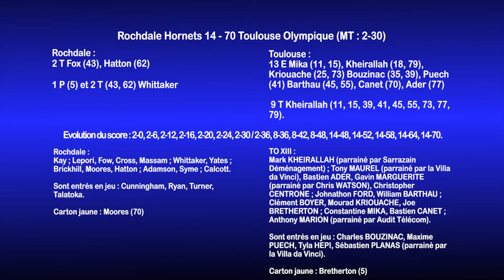Résumé Rochdale v TO XIII - Round 18 Championship - 24.06.2018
Le Toulouse Olympique a signé sa plus grosse victoire de la saison ce dimanche (24/06) sur la pelouse de Rochdale (14-70).

13 essais marqués et une prestation aboutie pour un succès important puisque l’ensemble des concurrents du haut de tableau l’ont aussi emporté sans contestation. Le TO conserve ainsi sa deuxième place au classement, et se prépare pour les 5 derniers matchs de la première phase.